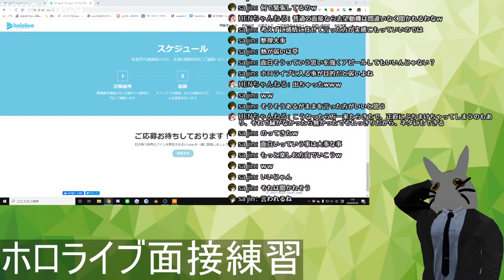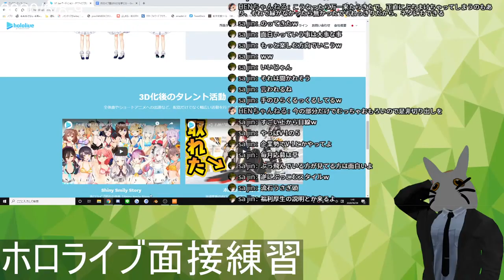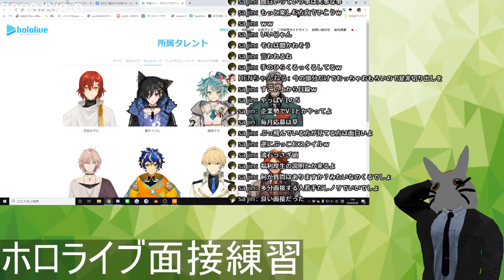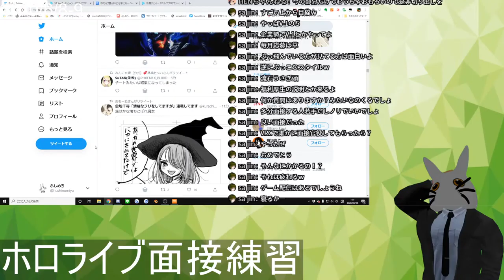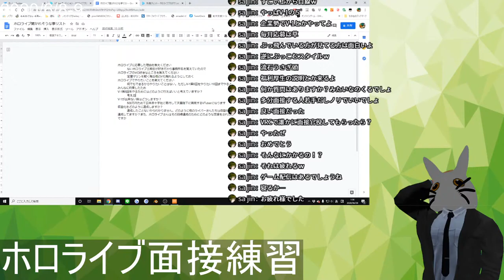ホロライブの面談練習に本気出すふしめろ